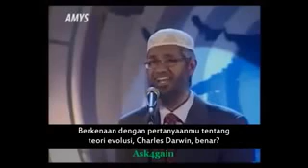Dr Zakir Naik Atheis Masuk Islam setelah dijelaskan tentang teori darwin